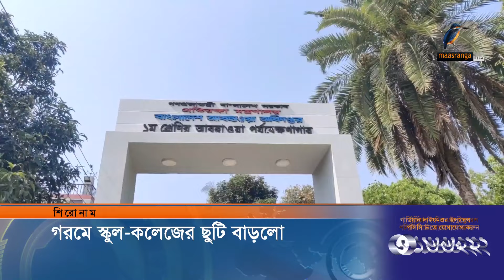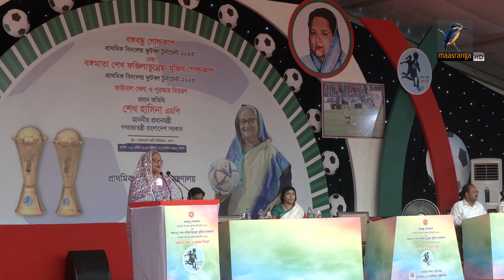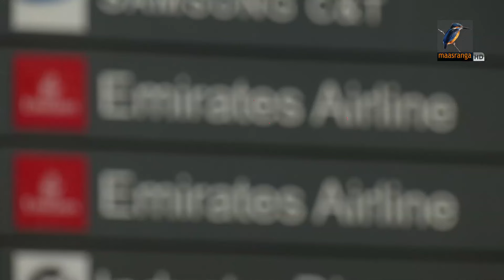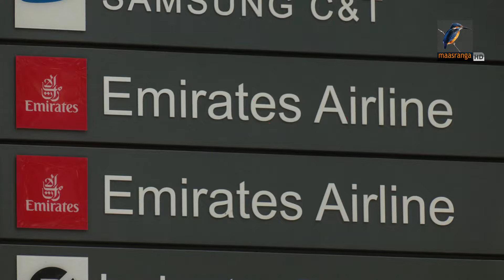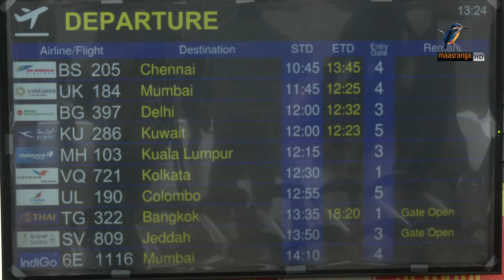মাছরাঙা রাতের সংবাদ । ২০ এপ্রিল, ২০২৪ । Maasranga News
2 Bir Uttam Ziaur Rahman Road (New Airport Road)